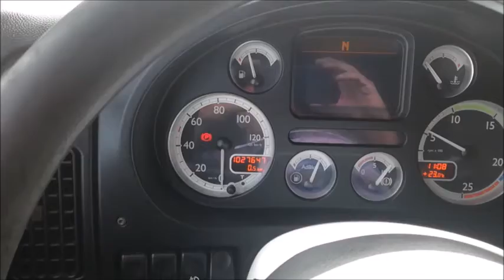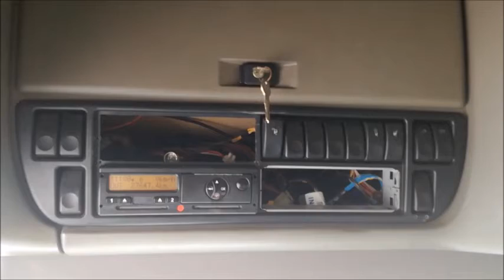20038 DAF FT XF105 460 SSC Video